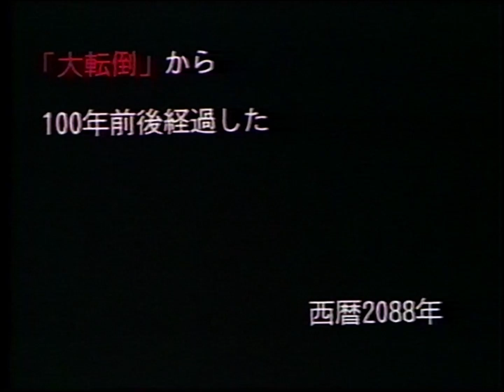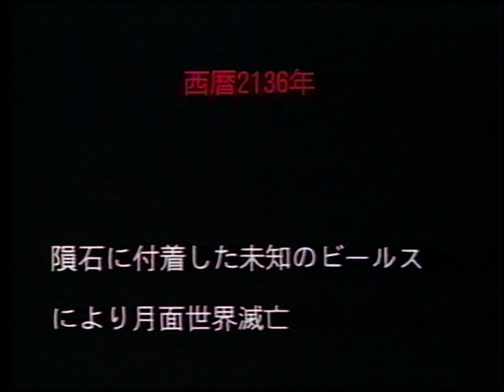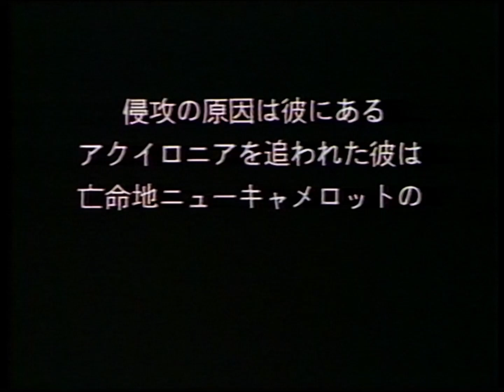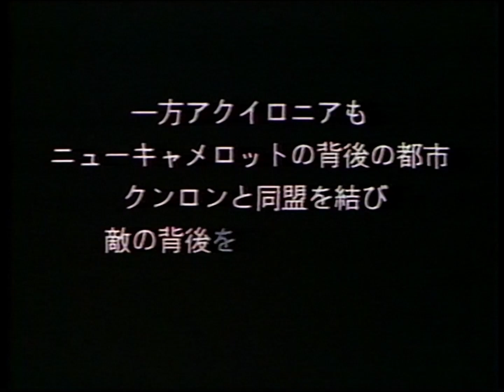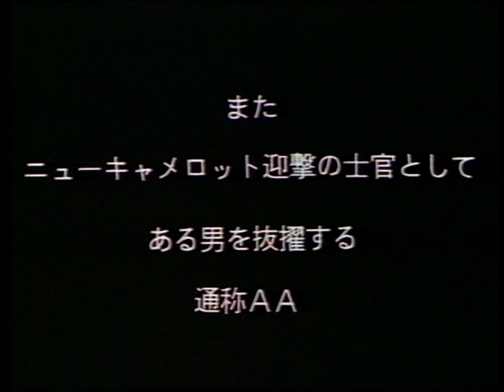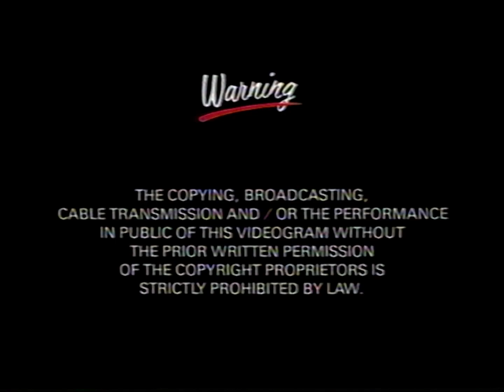七都市物語 ～北極海戦線～ 番外篇 (Nana Toshi Monogatari: Hokkyokukai Sensen Extra Story) [VHS]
Distributed by: Sony Music Entertainment (Japan) Inc.